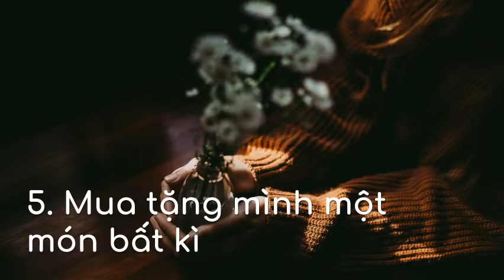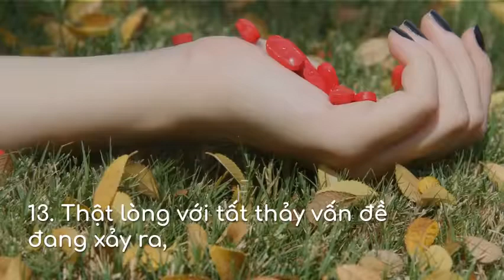Chân lý cuộc sống | 13 VIỆC LÀM KHI QUÁ BUỒN CHÁN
13 VIỆC LÀM KHI QUÁ BUỒN CHÁN

1. Dọn dẹp nhà cửa
2. Vứt bớt đồ đạc
3. Đi ra ngoài
4. Thở bằng cơ hoành trong 5 phút
5. Mua tặng mình một món bất kì
6. Nấu một món gì đó
7. Gọi điện hỏi thăm một người bạn cũ
8. Không đăng nhập mạng xã hội trong vòng 24h
9. Xem các chương trình, video hài
10. Đọc một cuốn sách bán chạy nhất thế giới
11. Chửi thề
12. Viết nhật kí
13. Thật lòng với tất thảy vấn đề đang xảy ra, tìm phương án ít đau thương nhất và quyết liệt trong hành động!

Nên nhớ: Nếu khóc được cứ khóc. Sau rồi, phải tiếp tục tiến lên phía trước!

Source: Internet
Video Created by TheGardenMovies